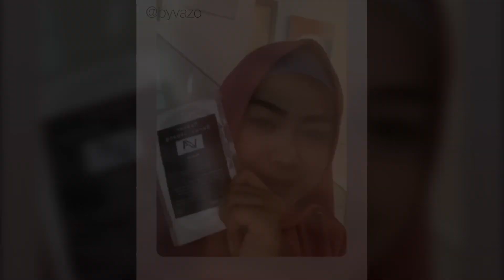RIA RICIS KASI KODE ? 😳😱 Bismillah NIAT BAIK HARUS DISEGERAKAN Part 1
Contact business : ID LINE @473gtwna

Masker Beras Hitam Organic & Masker Beras Jepang

Perkenalkan Nama Saya Vazo Zulfa Achmad

Channel ini berisi tentang "All About Healty Skin is Here"

Video baru Insyaallah di upload Setiap 2 hari sekali :)

Jangan lupa Subcscribe, Like video saya ya, dengan begitu kamu udah support saya supaya TAMBAH++ semangat bikin videonya.

Share ke teman-teman kamu juaga yang sedang berjuang melawan jerawatnya & pengen kulitnya sehat secara Alami, insyaallah bisa membantu mereka.

Follow IG saya juga Nur